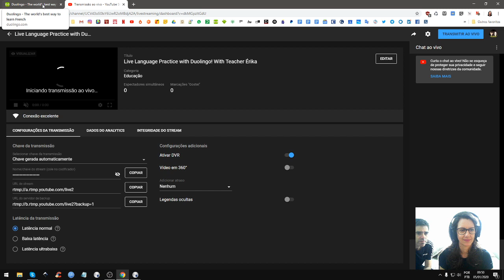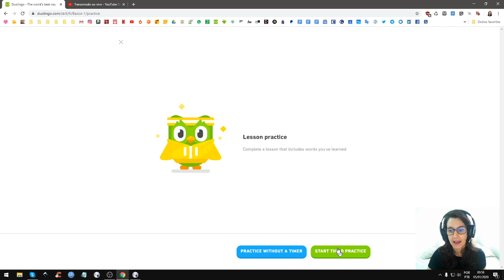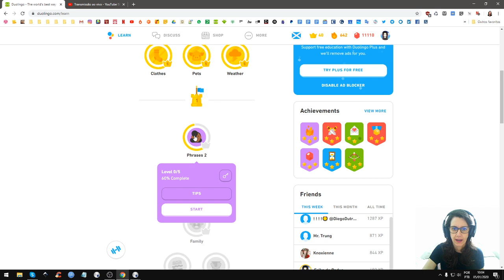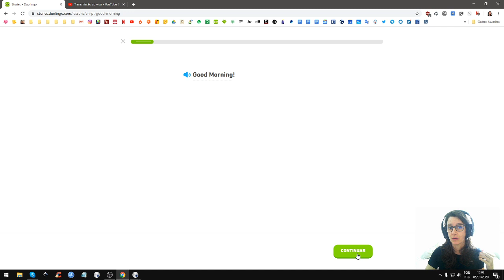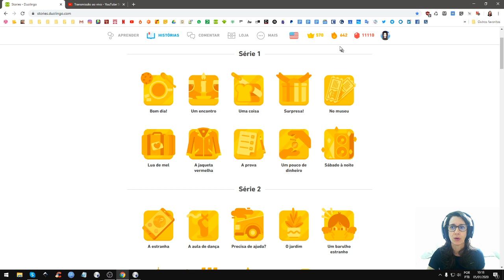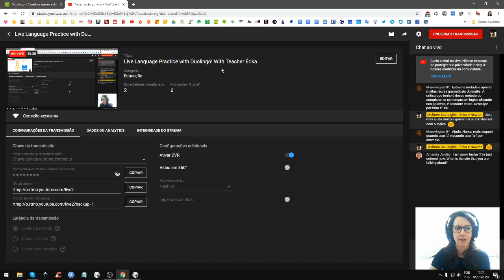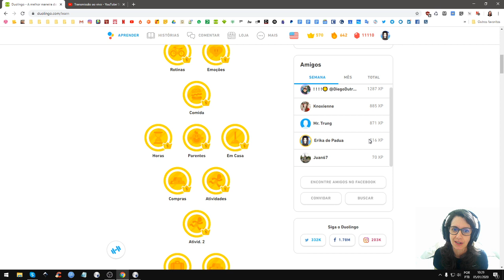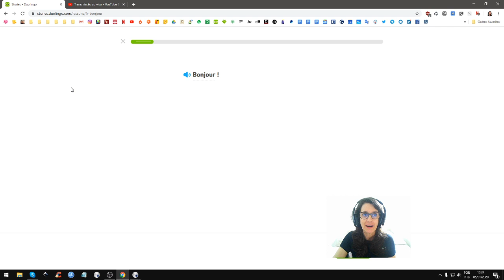Live Language Practice: How to keep your DUOLINGO STREAK! With Teacher Érika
My language learning page on INSTAGRAM: polyglot_erika
My language learning page on YOUTUBE: Polyglot Erika

Share us or TAG your friends!

🇧🇷 Compartilhe e MARQUE seus amigos⁣

We can help you IMPROVE YOUR ENGLIOSH IN RECORD TIME!

🇧🇷 MELHORAMOS O SEU INGLÊS EM TEMPO RÉCORDE!

🇧🇷 Entre em contato para uma aula experimental gratuita de inglês pelo Skype ou Whatsapp!

KEEP STUDYING and IMPROVE YOUR ENGLISH!

Teacher Érika and Teacher Newton!😊👍⁣
 FAÇA UMA AULA EXERIMENTAL GRATUITA COM A PROFA. ÉRIKA OU O PROF. NEWTON!

PREÇOS ACESSÍVEIS!

FAÇA UMA AULA GRÁTIS COM UM NATIVO NO CAMBLY!
Use o código: MELHORESEUINGLES
E ganhe 10 minutos GRÁTIS!
Quer experimentar o CAMBLY?
Faça uma aula de 10 minutos de conversação GRÁTIS com um NATIVO no CAMBLY!

Conheça e se inscreva no MELHORE SEU INGLÊS – ÉRIKA E NEWTON, nosso CANAL NO YOUTUBE de Dicas Diárias de Inglês, com mais de 800 vídeos com videoaulas ensinando a como aprender inglês sozinho, além de AULAS AO VIVO GRATUITAS! 🙂